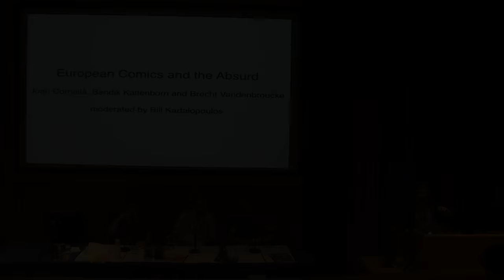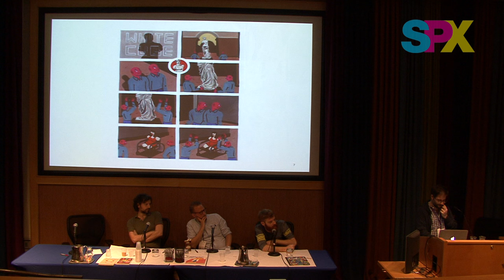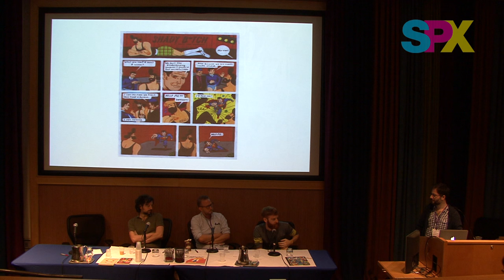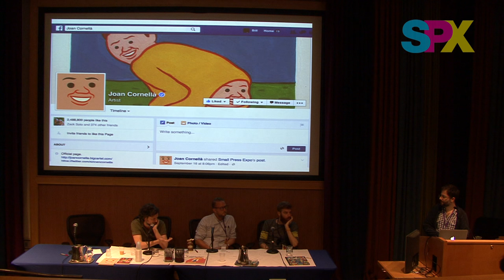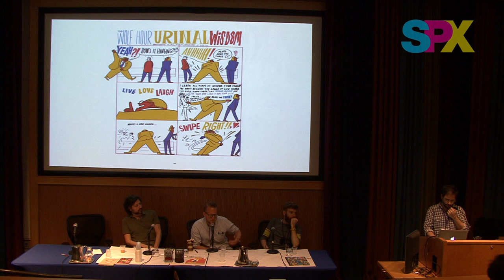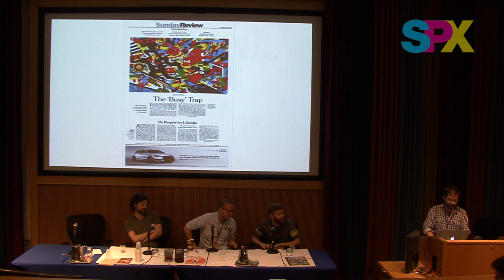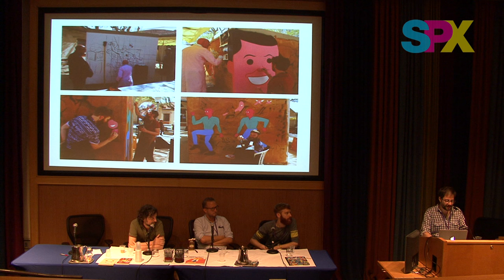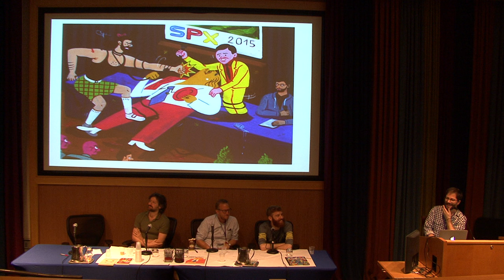SPX 2015 Panel - European Comics and the Absurd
The international traditions of the absurd, surrealism, dark comedy and farce come to the global internet through the hands of European cartoonists Joan Cornella (Spain), Bendik Kaltenborn (Norway) and Brecht Vandenbroucke (Belgium).  Best American Comics series editor Bill Kartalopoulos talks to these artists about making comics that cheerfully transgress boundaries of nation, form and taste.